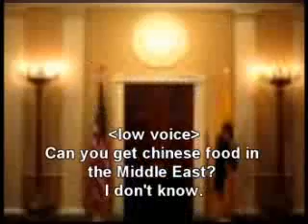President Bush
President Bush in a very interesting meeting with his secretary.